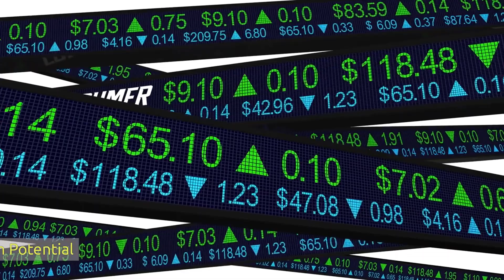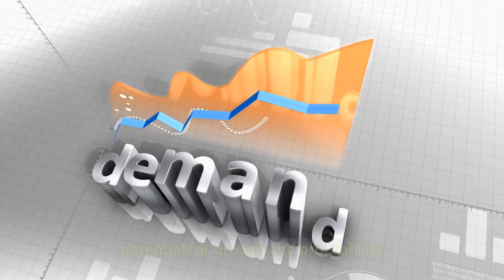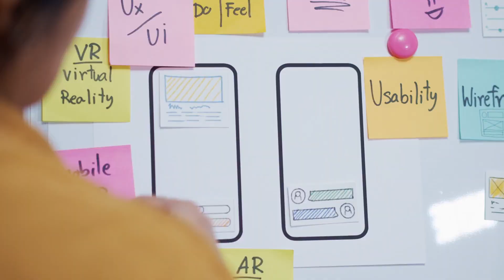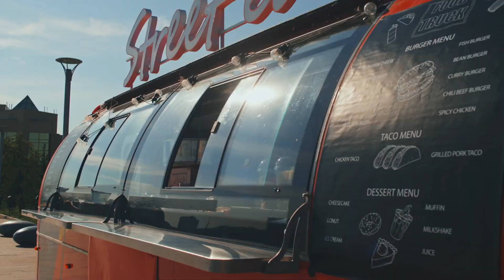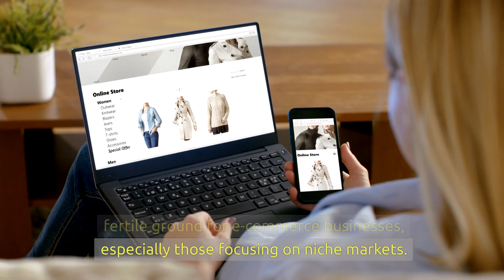Top 10 Most Profitable Small Business Ideas for 2024 - Unlock Your Entrepreneurial Potential!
Embark on your entrepreneurial journey with our latest video, showcasing the top 10 out of 25 highly profitable small business opportunities for 2024. From the dynamism of social media management to the creativity required in web development, we've identified key opportunities that promise growth and profitability in the upcoming year.

This video meticulously outlines what you need to know about market demand, startup costs, revenue potential, scalability, and much more. It's designed for aspiring entrepreneurs eager to carve out their niche or seasoned business owners aiming to diversify and capitalize on new trends.

And there's more where that came from. Beyond these 10 ideas, we've delved deeper into the realm of small business success, offering a broader list of 25 compelling opportunities. By visiting the link provided, you'll gain access to a wealth of information, including comprehensive analyses and strategic recommendations to turn your business vision into a tangible success.

Don't let this opportunity pass you by. Enhance your entrepreneurial strategy by exploring our guide and start laying the groundwork for your business venture today. Access the full article for deeper insights and more extensive guidance

Navigate your way to business excellence with our actionable tips and insights. Watch our video now and visit the above link for everything you need to know to make your business venture a triumphant one.